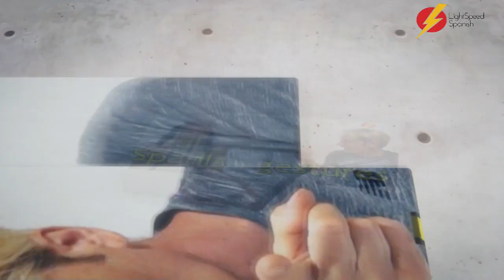59 Advanced Spanish Should I use Google Translate? LightSpeed Spanish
Contact Gordon to book your place on the June 27th immersion course.